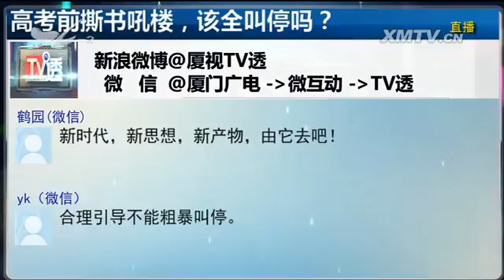高考前撕书吼楼，该全叫停吗？ TV透 2016.5.30 - 厦门电视台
栏目名称：高考前撕书吼楼，该全叫停吗？ TV透 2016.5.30 - 厦门电视台

　　各位好，欢迎收看正在直播的TV透，我是主持人铁成。最近，有媒体报道说，厦门市教育局下发了一份通知，叫停高三学生以撕书、吼楼的形式，宣泄考前压力。那么教育
部门该不该管撕书、吼楼的事？叫停以后，学生的考前压力该如何释放？今天的TV透，我们要来讨论一下。下面先来看个短片。

　　据媒体报道，厦门市教育局最近向各区教育局、各直属高中下发了《关于做好高三年学生心理疏导工作的通知》。《通知》中提到，"高考临近，个别高中组织学生以撕书、
吼楼等形式宣泄考前压力，并上传视频，在社会上造成了不良影响。因此要求各校弘扬正确的心理疏导方法，营造良好的备考环境，防止类似问题发生。"据了解，这是厦门市教
育局首次针对高中毕业班撕书吼楼的事情，专门发出禁令。而就在通知发出的前几天，厦门市海沧实验中学的高三学生，在教学楼前将废旧试卷和书页洒下，并大喊"高考加油"

　　学生们为什么要吼楼？好好的书为什么要撕成碎片扔下楼？我们再通过一个短片来了解一下。

　　根据媒体报道，所谓吼楼或喊楼，原本出自高校，又称作"毕业叫"，也就是在毕业前夕，大学生们相约到教学楼或宿舍楼楼下，大声叫出心中的不舍与祝福。一开始"毕业
叫"活动，主要在广东的高校中流行，后来传播到全国，成为各地高校流行的一种毕业活动。近几年，这种喊楼方式悄悄潜入中学，变身"高考喊楼"，厦门许多中学的学生，高
考前都会在教学楼走廊或操场上大声喊叫，喊叫内容中，有加油的口号，也有纯粹的宣泄。近几年，撕书也仿佛演变成了一场毕业礼。虽然据说这次厦门海沧实验中学的学生，撕
的不是书，而是打草稿用的科测验纸，但仍然被一些人认为背离了学校育人的宗旨，应当予以纠正。

　　下面我们再来看一下专家的说法。

　　有专家表示，学生们毕业撕书是对当今社会过度重视高考的反弹。在应试教育的大环境下，学生们长期承受各种压力，到了高三年毕业，身体已经成人了，心理却还处于婴幼
儿状态，比较脆弱。专家建议，学校应当从粗放型的学生管理，向精准型学生管理转变，积极探索各种新方法，释放学生们在备战应考前的心理压力。此外，撕书、吼楼有可能会
引发"破窗效应"，给今后的学生管理带来更大难题，学校还是应当从正面引导。